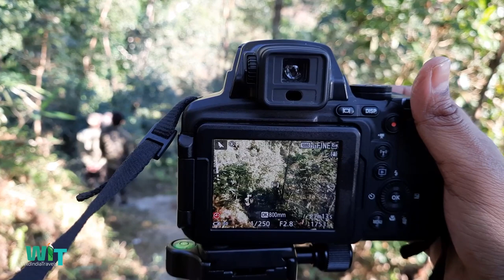Latpanchar Birds | Latpanchar Birding Trip | Latpanchar Vlog Part 1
The visit  time was December, 2020

Hornbillnest homestay

Our operator for car homestay packages - Northeasttravels: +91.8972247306